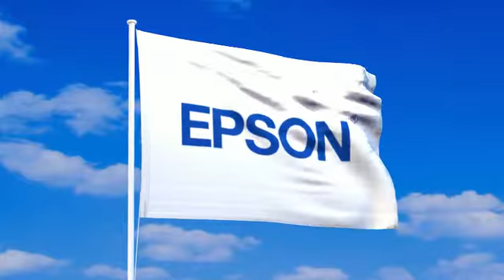エプソンの旗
エプソンの旗が風になびく動画。